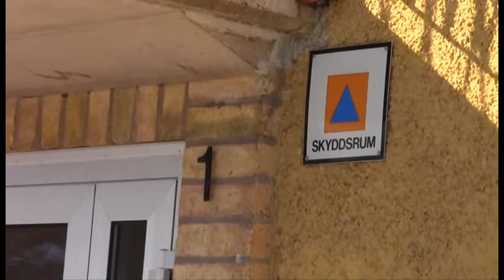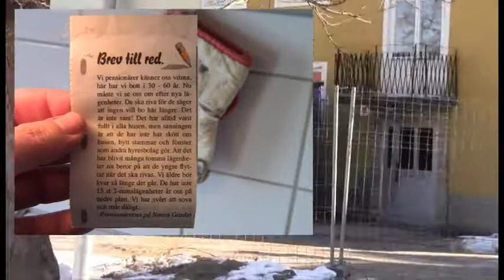Hagfors Äldsta Bostadsområde, Gärdet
På Asplundsvägen Gärdet i Hagfors, bor Ingvor Jansson och många andra äldre. Som snart blir vräkta på grund av ett rivningsbeslut som Hagforshem AB har beslutat om!

I ett samtal med Ingvor var hon uppgiven och rent ut förbannad för det Hagforshem gör, river dessa hus på Gärdet. Husen är i mycket bra skick och det finns absolut ingen anledning till att riva det hus hon har bott i 55 år!

Sonen Peter, som jag fick äran att prata med. Är en man med mycket Civilkurage i! Han har i många år varit delaktig i många ärenden som handlar om Hagfors kommuns hantering av människor och avskyr när människor blir illa behandlade!

-- Peter driver även en Facebook Grupp som heter | Hagfors skall leva | Där Peter bl.a där han tar upp Orättvisor i kommunen. Peter har Dokumenterat allt om Hagforshems rivningar m.m.

Jag blir hemskt upprörd när jag får höra Ingvor berättar hur hårt hon har fått engagerat sig i att rädda sitt bostadshus och de husen som ligger intill på Norra Gärdet utan ens får ett korrekt svar från Hagforshem AB!

Jag kommer att göra fler filmer med Ingvor och hennes grannar samt med Stefan Norén på Miljöpartiet!

-- Vi ska sätta stopp för rivningarna och filmerna mailas till Janne Josefsson på Uppdrag Granskning! Där många människor har blivit svårt drabbade av Hagforshems stora besparingar på pengar!

Alla sanningar går igenom tre stadier:
 Först blir de förlöjligade.
 Sedan blir de våldsamt motarbetade.
 Slutligen blir de accepterade som alldeles självklara!

Toby no, Lundqvist-
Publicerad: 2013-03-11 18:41